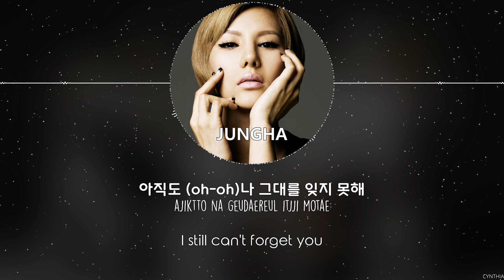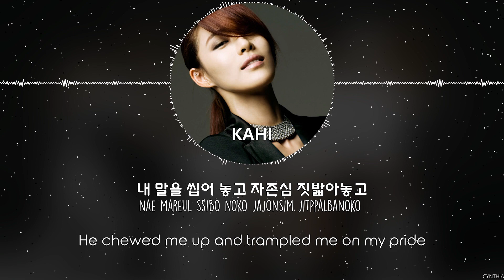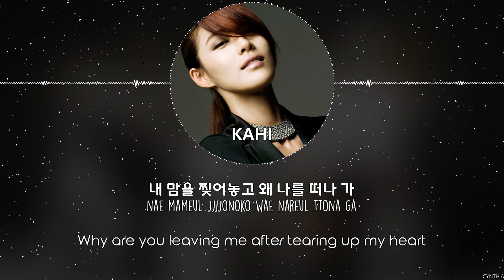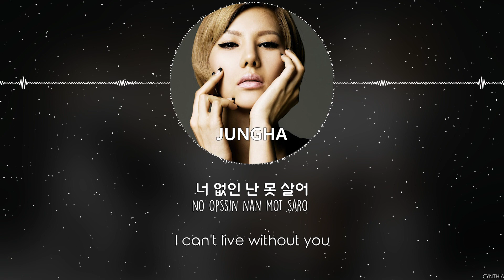Afterschool – 너 때문에 (BECAUSE OF YOU) [HAN+ROM+ENG] LYRICS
Afterschool – 너 때문에 (BECAUSE OF YOU)
[SINGLE] Afterschool – 너 때문에 (BECAUSE OF YOU)